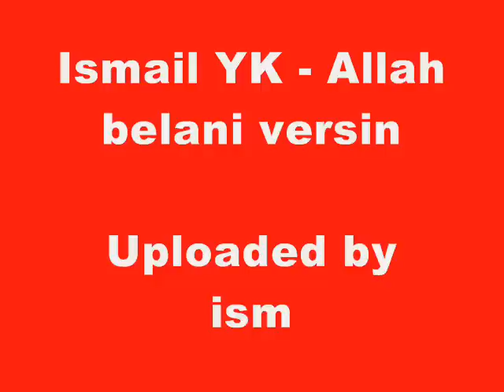Ismail YK - Allah belani versin